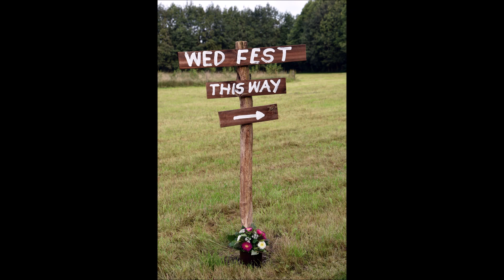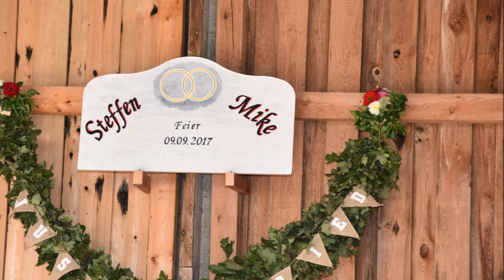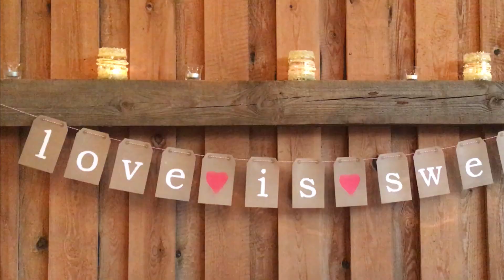PINOY AND GERMAN GAY COUPLE WEDDING OFFICIAL VIDEO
Today is our wedding first anniversary and we are glad to share to you our official wedding video that contains our wedding in London (18th of August 2017), our wedding celebration/fest in Spreewald, Germany (09th of September 2017), and some of our most memorable couple pics. You're welcome.